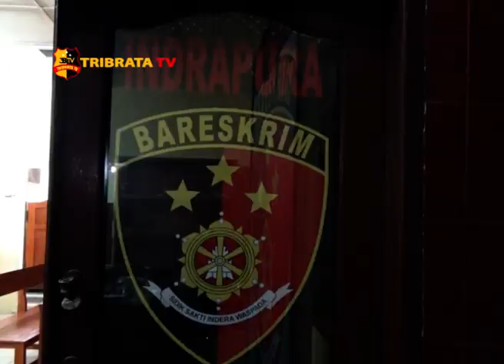RAZIA COVID-19 PASANGAN SELINGKUH DIJARING POLISI DI BATU BARA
Disaat warga melaksanakan intruksi pemerintah untuk tinggal di rumah, namun tidak bagi Gurning warga desa Limau Sundai, Air Putih Batu Bara yang mendatangi kos-kosan seorang janda, Lili Utami.

Lili mengatakan hubungan mereka sudah berjalan 9 bulan, meskipun telah beristri Gurning berjanji akan bertanggung jawab akan menikahi Lili.

Pasangan gelap ini tak berkutik ketika polisi memergoki mereka sedang asik berduaan dikamar kos.

Polsek Indrapura Polres Batu Bara melepas pasangan  tersebut, setelah sang pria dijemput oleh istri dan keluarganya.

Dari Batu Bara Sumatera Utara Sholeh Pelka melaporkan untuk tribrata tv